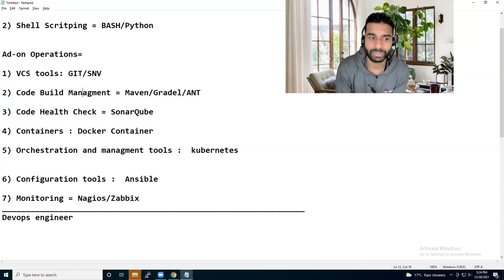Lecture - 1: Introduction to Devops Part - 2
Consistent.
24*7 Online Portal Access

10 Years of Experience in Education.

CISCO Technologies

Software Technologies